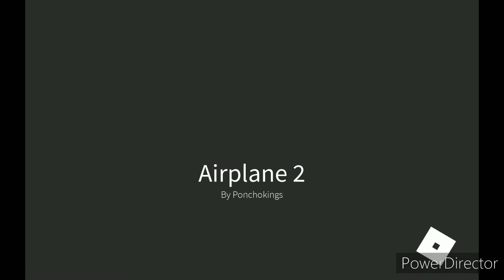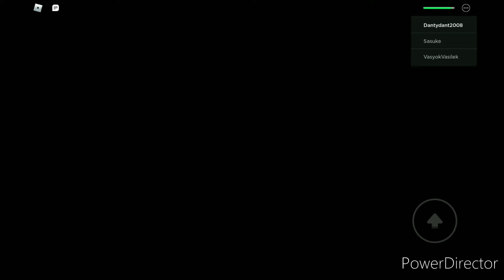Airplane 2:Air Force One Flight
Hey Guys,Welcome to Another Roblox Video! Today,I'm Doing The Sequel to The Airplane Game Called Airplane 2! Airplane 2 Is A Role Playing Game On Roblox Where Different Players Work Together To Save The President Whose Name Is Ronald Trump. And The Monster Is Back And It's Up To Us To Stop The Monster Before It's Too Late! Keep Watching To Find Out If We Can Save The President! And Next Roblox Video,We Will Do Airplane 3! But That Won't Be Next Week! Because Next Week's Gameplay Is Up To You Guys On Twitter! Weekend Videos Are Random!

Do You Want To Send Me Mail? You Can Send It Here

You Are Free To Send Me Stuff To Help Grow My Channel